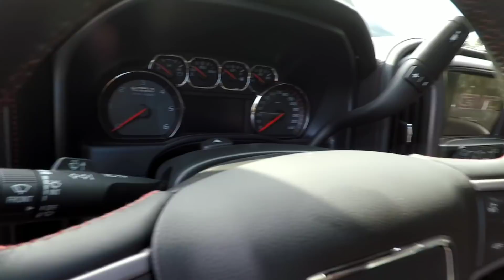CUSTOMIZING DEALER JEEP AND A FIGHT LADY THROWS CHESSE AT ME LOL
Finishing up a dealers jeep pick up and delivery customer satisfaction guaranteed love what you do and life will become easier thanks for the support guys 🤘